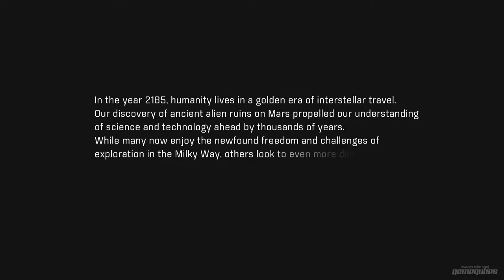Mass Effect: Andromeda: Walkthrough Part 1 - Introduction [NO COMMENTARY]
Mass Effect: Andromeda No commentary Gameplay Walkthrough in 1080p

Mission: Introduction

Developer:  BioWare
Publisher: Electronic Arts
Series: Mass Effect
Release date: 21st Mar 2017
ESRB: M
Platform: PlayStation 4, Xbox One, Microsoft Windows

Game Description:
Ryder awakens in the Andromeda Galaxy in 2819, following a 634-year journey on the Ark Hyperion. After having a checkup performed on them by Dr. Lexi T'Perro, Ryder meets SAM, an AI that is in charge of the Hyperion. While the crew are getting ready to awaken Ryder's sibling, the Hyperion strikes a dark energy cloud, knocking out its power temporarily and interrupting Ryder's sibling's wake-up protocol. Ryder, along with Cora Harper, is called to the bridge where their father, Pathfinder Alec Ryder, is arguing with the captain of the Hyperion. Ryder discovers that the planet that they were sent to scout out, Habitat 7, is drastically different from what the long-range scans told them. Ryder gets ready to be deployed as they are part of the Pathfinder team, led by their father. While on the shuttle down to Habitat 7, Ryder gets acquainted with Liam Kosta, a former security officer. The Pathfinder shuttles are suddenly struck by lightning, and Ryder and Liam end up separated from the crew. As they attempt to explore Habitat 7, they come into contact with an unknown hostile alien race, as well as many strange alien structures. After performing a search and rescue for other crew members, Ryder and Liam eventually reunite with Cora, and fend off another alien attack. They later join Alec, who previously went ahead to scout out the monolith. They storm in an alien structure, hoping to be able to shut it down and cease the lightning storm. Ryder and Alec find a hologram inside the structure, which Alec interfaces with to shut down the monolith. A large blast blow the two off an elevated platform, smashing a hole in Ryder's helmet. Alec uses his helmet to save his child, sacrificing his own life in the process. Ryder is later brought back to the Hyperion and saved, and in the process, also merged with SAM. Ryder also learns that Alec, before his death, has made them the new Pathfinder in his place.

The Ark reaches the Nexus only to find it incomplete and no other Ark in sight. The crew find out from the leadership of the Andromeda Initiative that all of the worlds, including Habitat 7, were not viable for living, and the Initiative had been stranded in space for fourteen months, with dangers of supply shortage and civil uprising. As the Pathfinder, Ryder is tasked with finding a suitable world for the colonists of the Initiative, while also find out what happened to the other Arks.